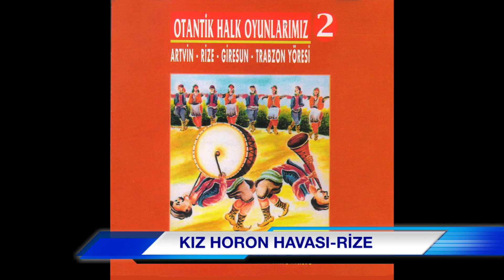Halk Oyunları Ekibi - Kız Horon Havası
OTANTİK HALAYLAR-HALAYLARIMIZ-HALAY-İL İL HALAYLAR-ETNİK MÜZİK-ATEŞ MÜZİK-HALAYLAR-ARTVİN KOÇARI-ARTVİN-ÇAYKARA KIZ HORONU-BAYBURT BAŞ BARI-CEMALO-VAN HALAYI-BARAK AÇIŞ-BARAK-UZUN HAVA-DAVUL ZURNA UZUN HAVA-DEVE-URFA HALAYI-DEVE URFA HALAYI-ERZİNCAN DİK HALAY-DİLO DİLO SİİRT HALAYI-DİLO DİLO*SİİRT HALAYI-DOKUZLU-DOKUZLU ADANA HALAYI-ADANA HALAYI-EDREMİT VANA BAKAR-ELAZIĞ DİK BARI-HATAY ÇİFTETELLİSİ-HEMŞİN OYUN HAVASI-HORON KURMASI-HEY HAT HATAY OYUN HAVASI-KIRIKHAN ÜSTÜ ADIYAMAN-KIRIKHAN ADANA HALAYI-KIZ HORON HAVASI